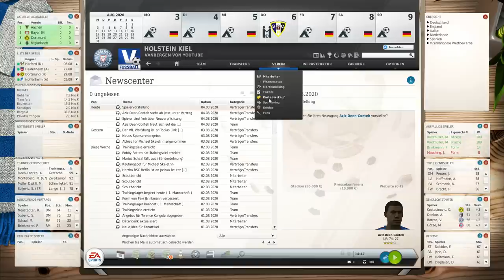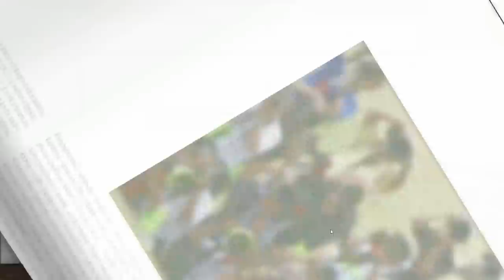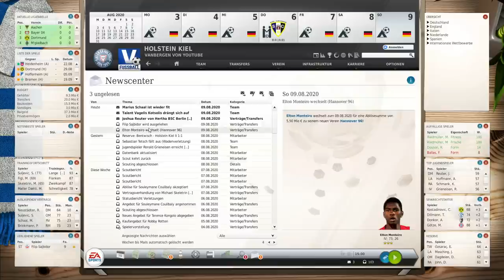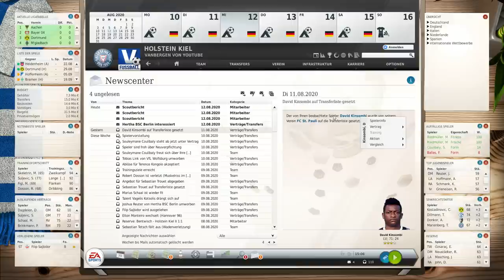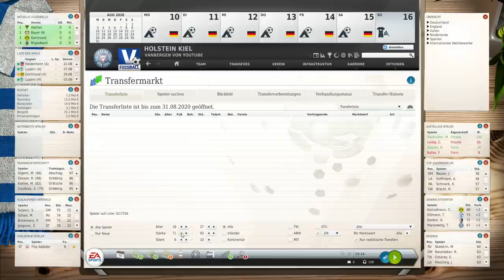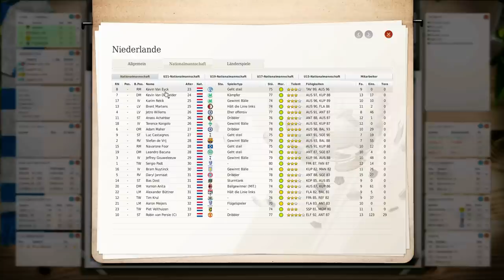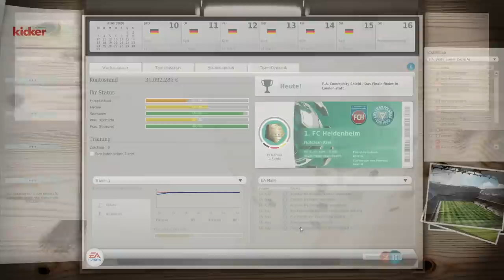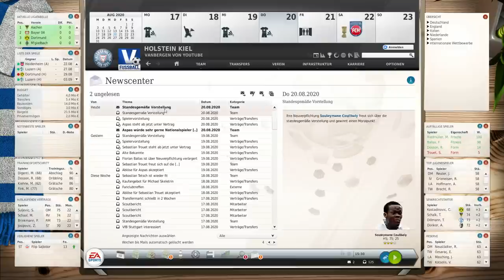Fussball Manager Lets Play - #462 - Monteiro Lücke und Skeletrin Schnäppchen | Vanbergen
- Fluch der Karibik - Theme
Tormusik - Kiel Saison 9